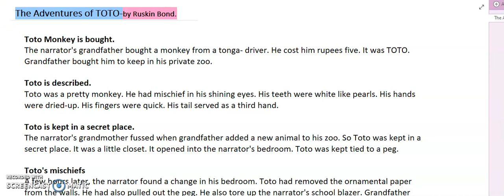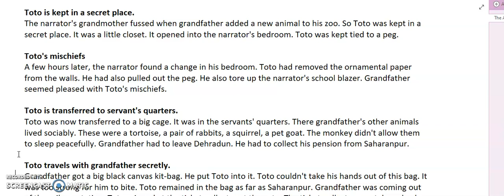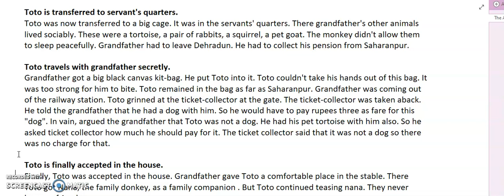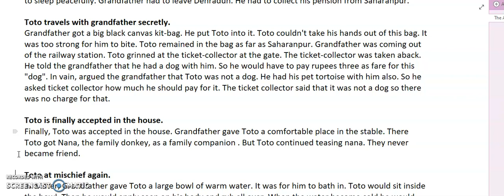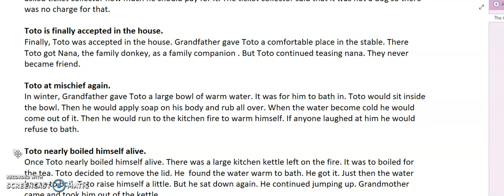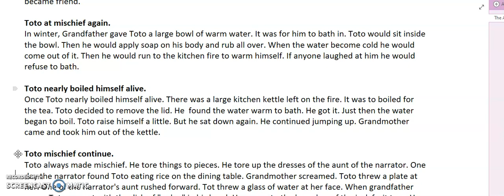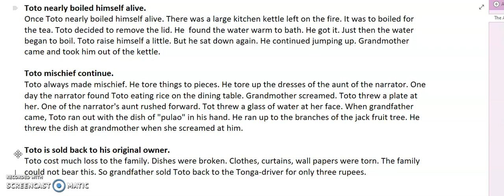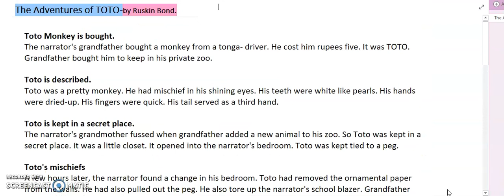The Adventures of Toto - Class 9 english full explanation of chapter in hindi Ruskin Bond CBSE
Hey All, In this vedio we will learn the chapter summary of The Adventures of Toto